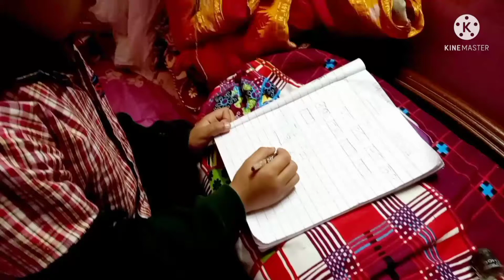Mere Chote Bete Ka Exam || juma mobarak